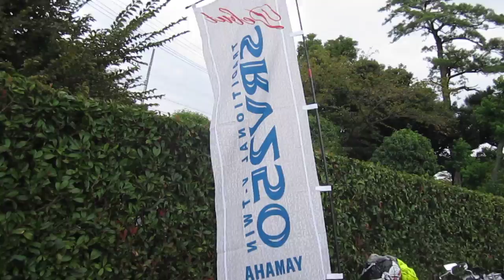4DM Meeting -Renaissa20ht- 4DM 25th ANNIVERSARY 2016 10/8 -sat- PM13:00 No2 ヤマハSRV250 ルネッサ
4DM Meeting　-Renaissa20ht-　4DM 25th ANNIVERSARY　2016 10/8 -sat- PM13:00　No2　ヤマハSRV250　ルネッサ　YAMAHA ルネッサ RENAISSA 250